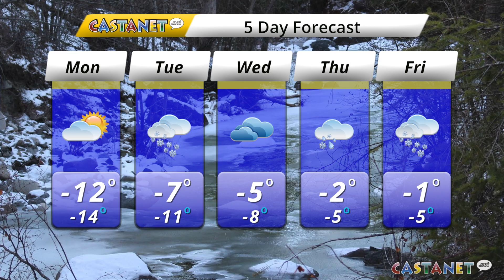Evening Update Feb. 11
Castanet's Evening Update for Monday, Feb. 11, with Jon Manchester .